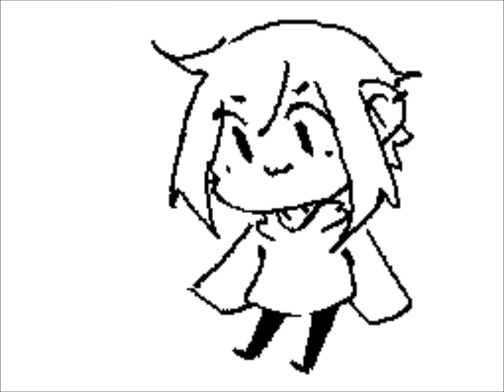DEPRESSION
THIS IS PURE QUALITY CONTENT!

-Infos-

Program:
- Flipnote
- Movie Maker